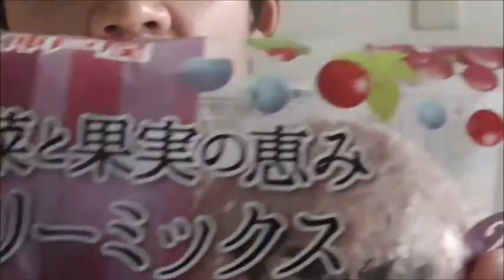神戸屋 野菜と果実の恵み ベリーミックスを食べてみた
神戸屋　野菜と果実の恵み　ベリーミックスを食べてみました。
サッパリ酸味が美味しい。ですが・・・